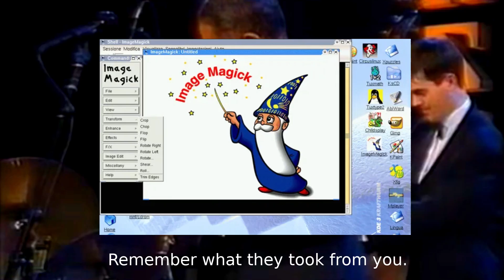userspace software sucks, linux can make it s̶u̶c̶k̶ l̶e̶s̶s̶ better!